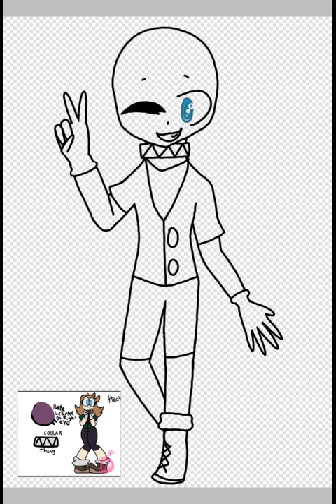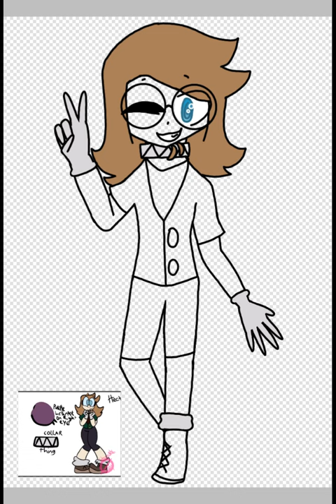Art Trade thingy with Shizzurk Kay (Lets see if YouTube will actually let this upload.)